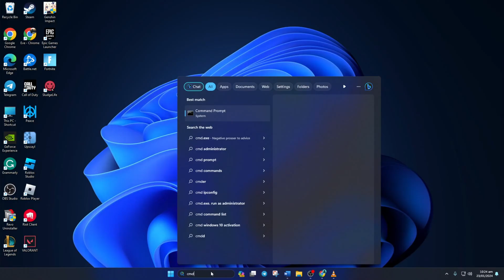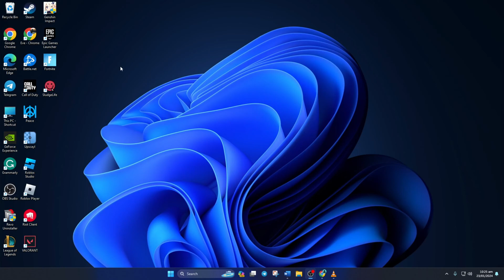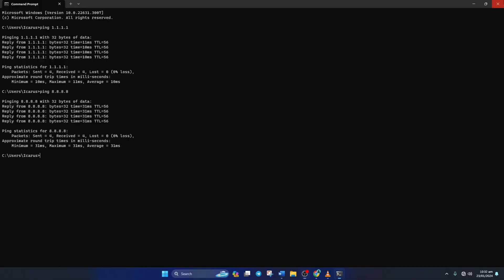How to Fix Error Code Hillcat in Warzone 3.0 or Modern Warfare on PC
Facing the error code hillcat in Warzone 3.0 or Modern Warfare on PC? No worries. I'm here with a solution video on how to solve the error code hillcat in mw2 on a computer. Watch the video and discover how to fix the error code hillcat in Warzone.

In this quick video guide, I'm gonna share with you the right method to solve the hillcat error in Call of Duty. So watch the entire video tutorial and follow the instructions step by step carefully. Learn how to fix the error code hillcat mw2.

Here are the commands mentioned in the video: 1. netsh winsock reset 2. ipconfig /flushdns 3. ipconfig /release 4. ipconfig /renew 5. netsh int ip reset

00:01- Video intro
00:15- Solution 1: Reset network configuration
01:00- Solution 2: Change DNS
02:10- Solution 3: Reset In-game settings
02:27- Solution ending